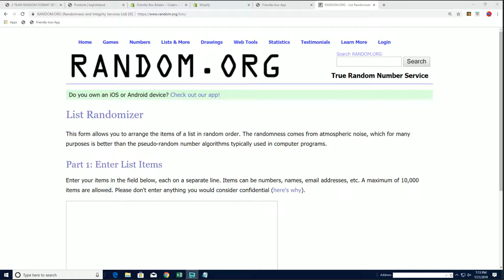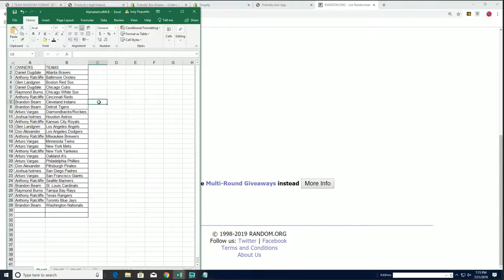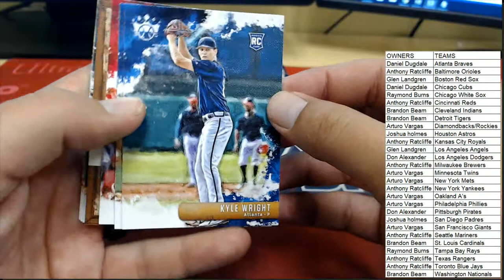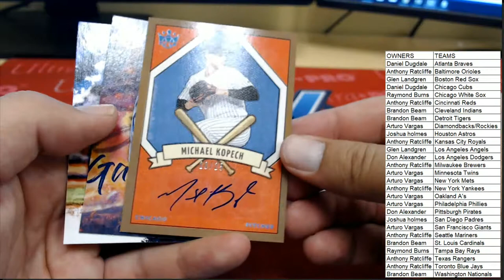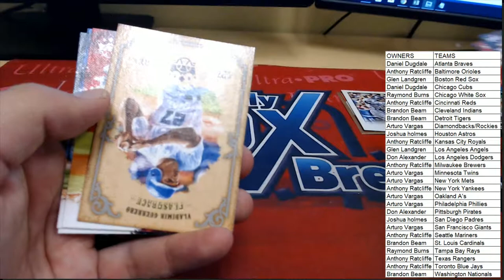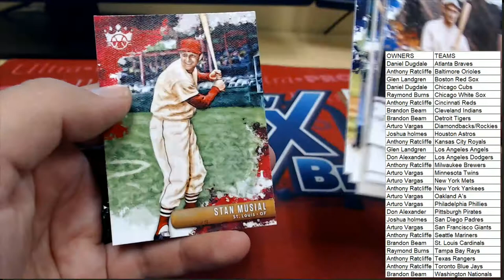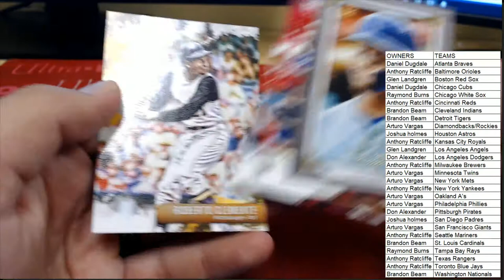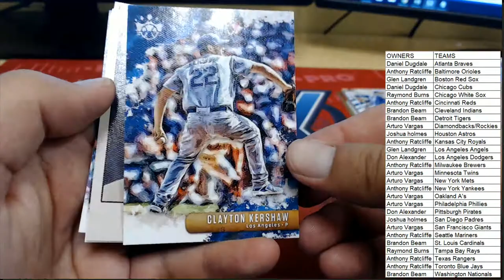2019 Panini Donruss Diamond Kings Baseball Hobby Box ID 19DKBASE741